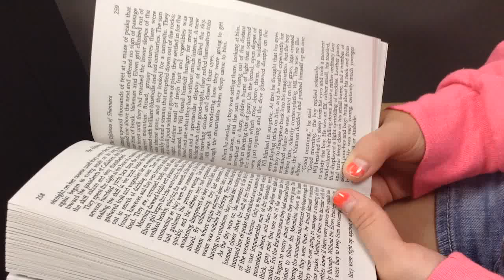Six Shot System Maties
Just a simple example of the Six Shot System for  my Video class. More videos out soon maties!

Tbh, this background music is really calming. I'm gonna start using it for all my videos, Hope you enjoyed!